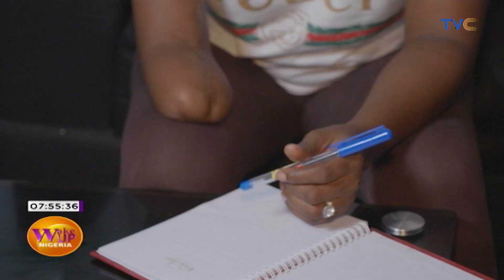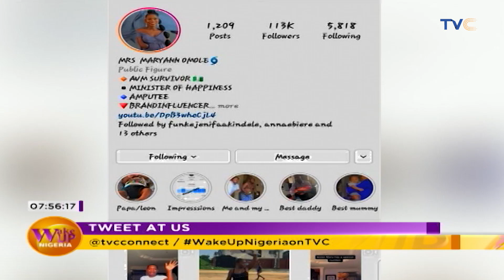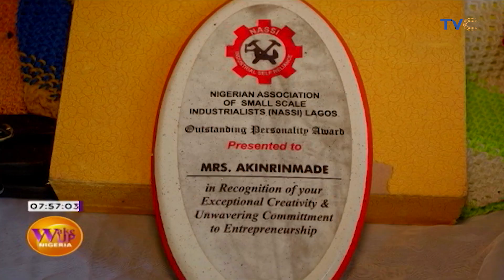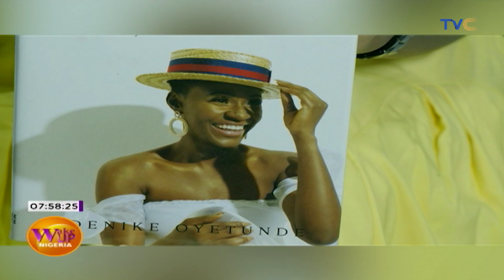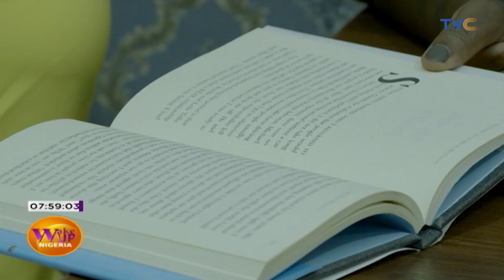These PHYSICALLY challenged WOMEN Will Put A Smile On Your Face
Titithedynamite had an interview with these three beautiful women who are physically challenged and are making waves in their even with their disabilities.